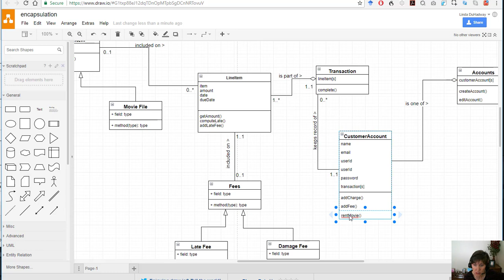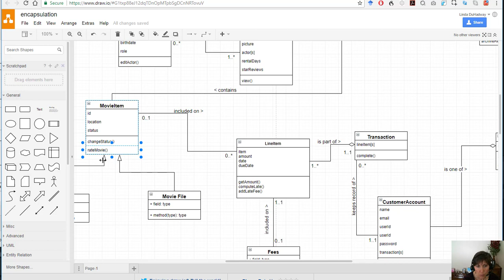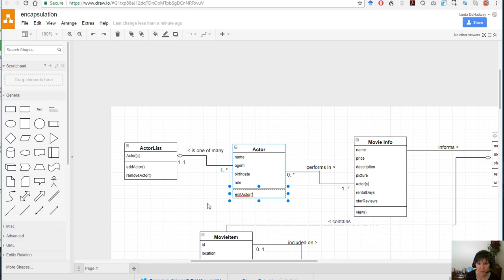Discovering Encapsulation During Analysis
Encapsulation is an important concept in computer science. When creating an Analysis Class Diagram it is important to consider encapsulation and analyze the system with it in mind.